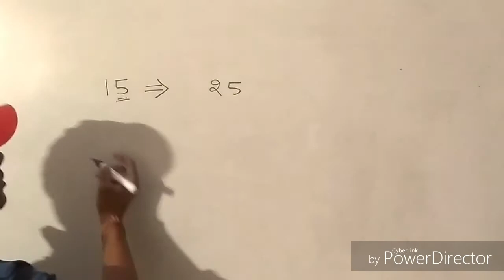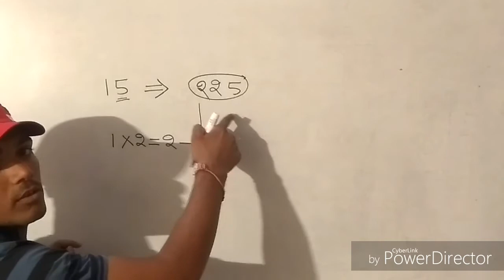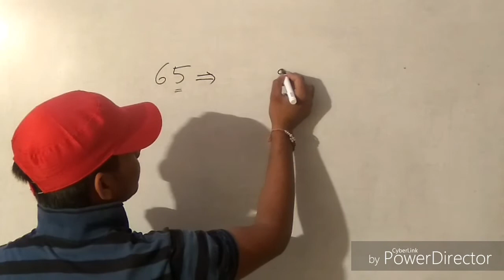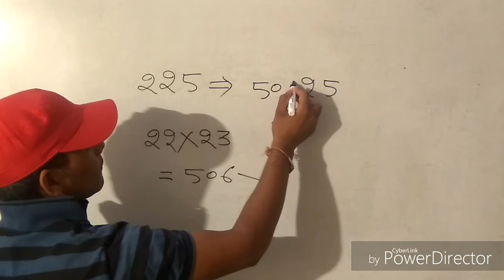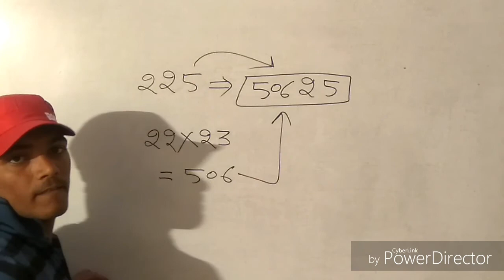Trick in hindi वर्ग निकाले 3 सेकंड में जिस संख्या के अन्त में 5 रहे। by pupil point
Thanks